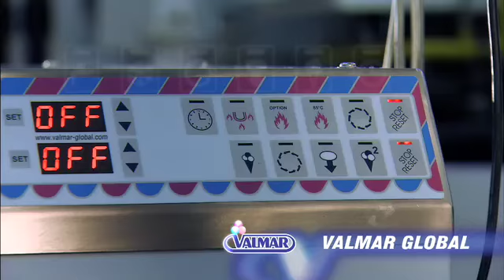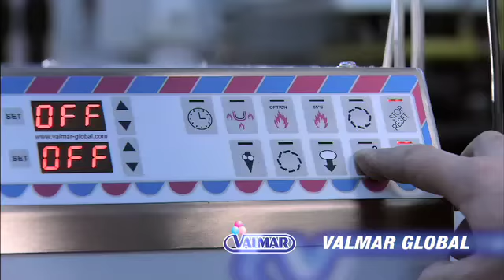Valmar ice cream machines with Tichy Vienna